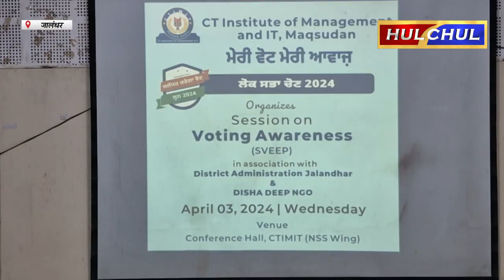Hulchul TV :समाज सेवी संस्था दिशादीप की तरफ से वोट जागरूकता कैंप का किया आयोजन